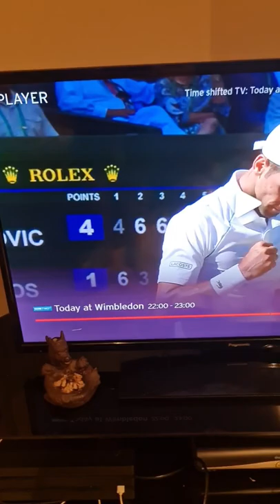RA SHORTS: NOVAX DJOKECOVIET 666